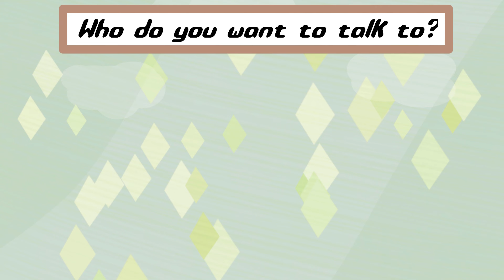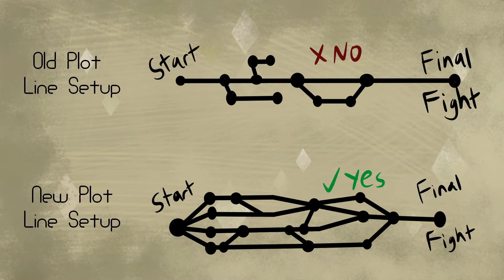How My Players Derailed My Entire Tabletop RPG Campaign I Had Planned (I was okay with it)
My tabletop RPG game, Fantasy Age,  got derailed a few sessions in and ended up going way differently than I had planned. I had a lot of fun running that one! Enjoy